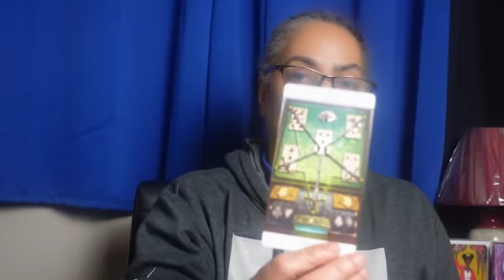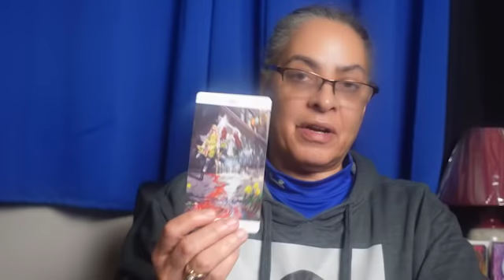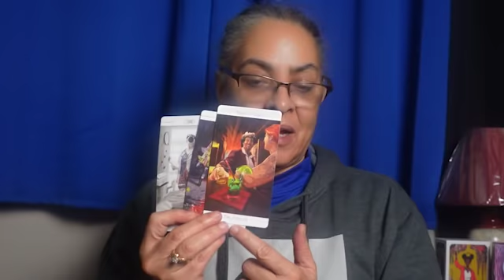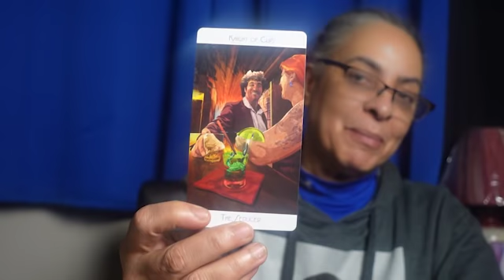Derek Chauvin??/ And Other Trials?